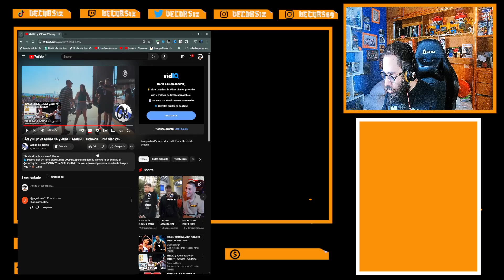gallos del norte iban y nqp vs jorge mauro y adriana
evento de freestyle , donde el norte , reune a bastantes freestylers del panorama underground